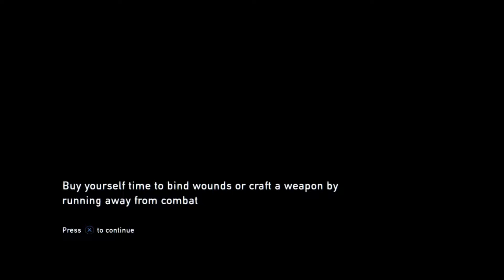The Last of Us (Remastered) - Grounded Mode - Winter (Part 3)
Welcome to the channel. In this video I bring you another video showcasing how I got through The Last of Us' hardest difficulty; Grounded. This is the third part of Winter where I take Ellie and try to make it back to Joel.